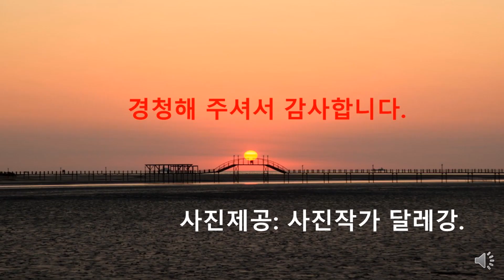전주이씨 李元翼(이원익) 일화 청남 권영한의 이야기